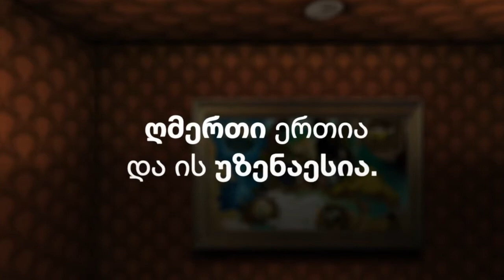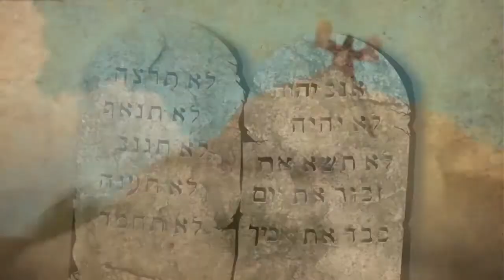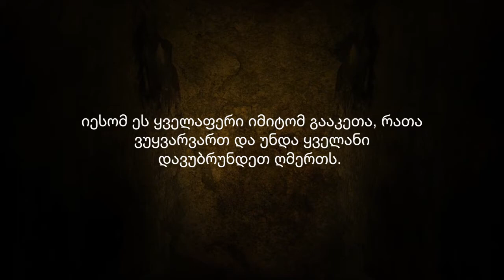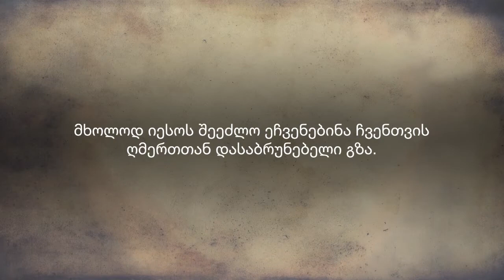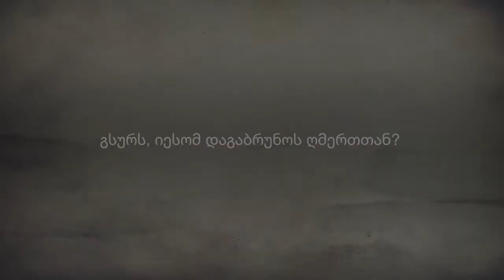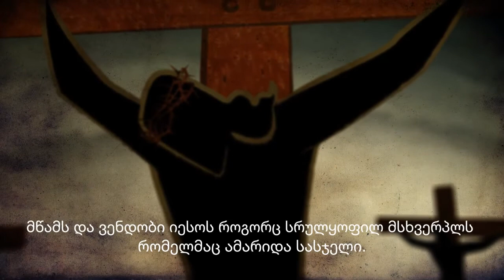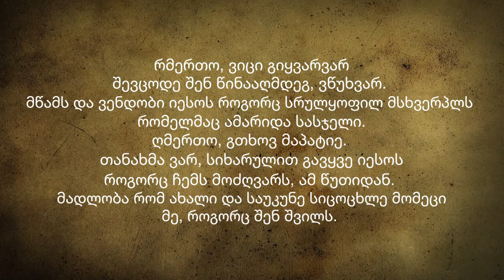Creation to Christ სამყაროს შექმნიდან ქრისტემდე - Kartuli (Western Georgian) (KAT) Language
Language: Kartuli / Western Georgian / KAT
Country: Turkey / Iran